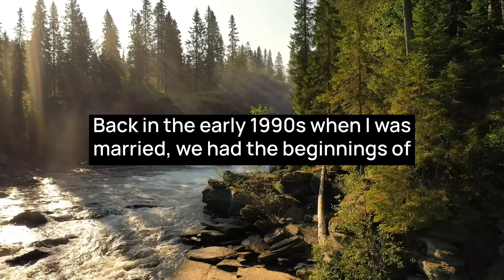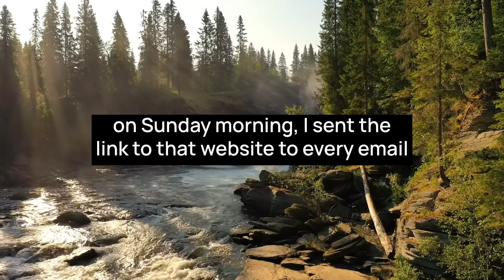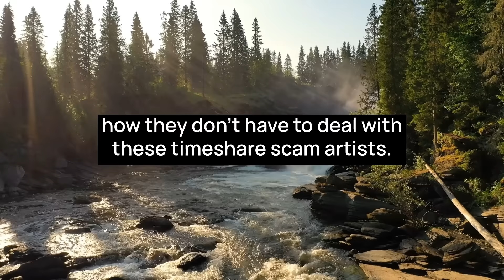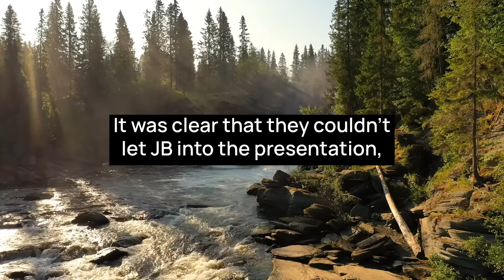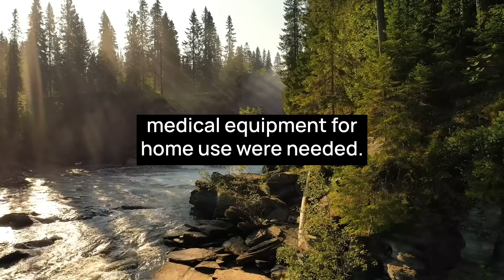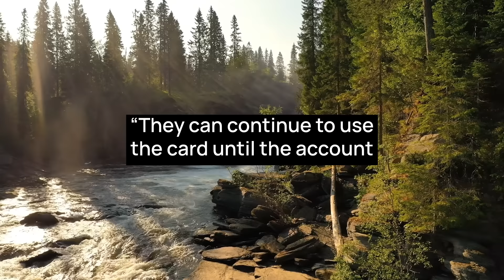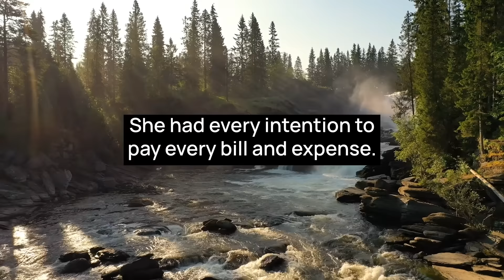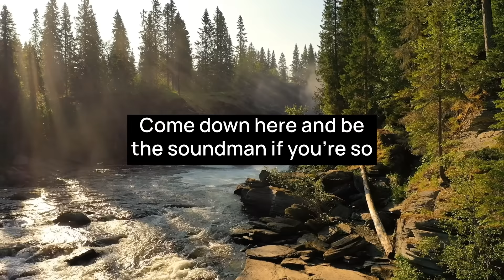A Military Officer Destroys Some Entitled Jerks That Tried to Run a Scam on Him!!!